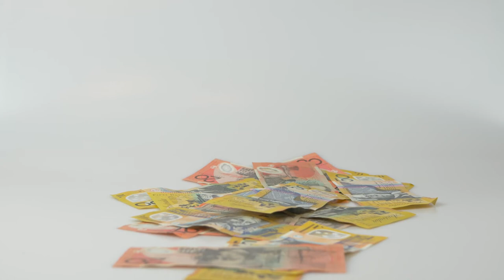No Copyright Earn money videos |Free stock video Earn money Video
Hi friends,
__your quaris:-
3)free videos from YouTube
4)no copyright video
5) free stock videos
6)free stock video
7)no copyright video from YouTube
8) no copyright videos
Use this videos :

• Short video
• And all platform .